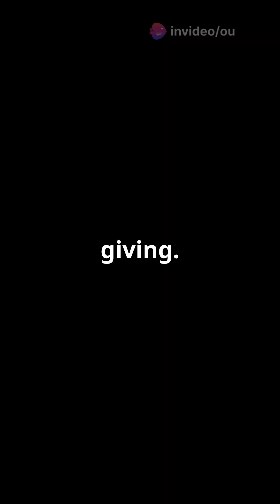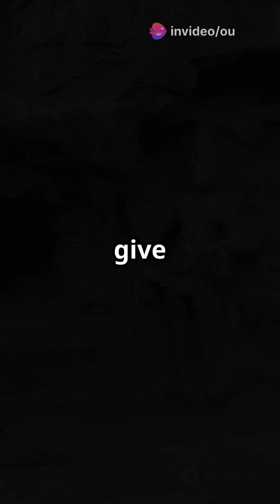Ancient Indian Science: The OG Innovators!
Explore the groundbreaking contributions of Ancient Indian Science and Technology in our latest video, "Ancient Indian Science: The OG Innovators!" Discover how India introduced the concept of zero, revolutionized mathematics, and made significant advances in astronomy, metallurgy, and Ayurveda. Dive into the rich history of ancient innovations that laid the foundation for modern science and healing practices. Join us as we uncover the wisdom of ancient scholars and their timeless impact on today's world.

OUTLINE:

00:00:00 Ancient Indian Science: The OG Innovators!